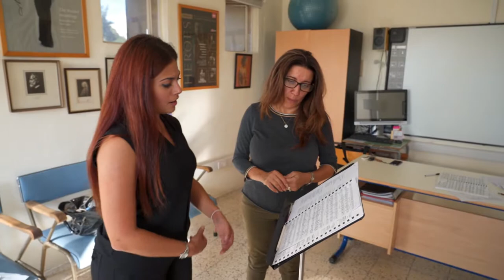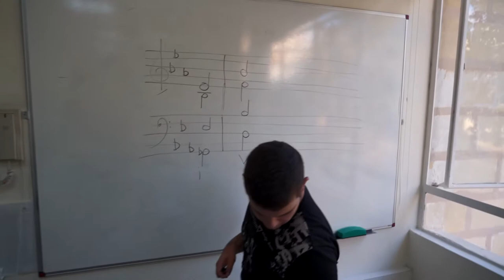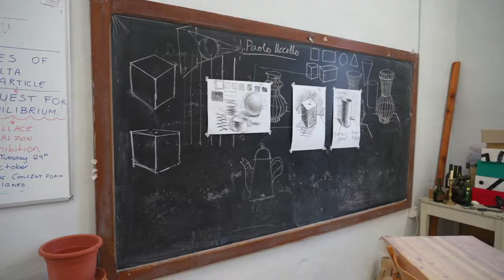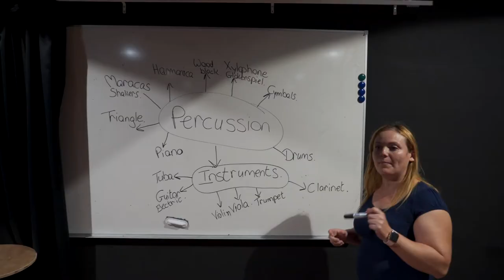Introduction to the Mikiel Anton Vassalli College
The Mikiel Anton Vassalli College is the national network of
specialised schools for Visual and Performing Arts Education in Malta and Gozo.

These specialised schools which form the network of schools within this newly set-up College, are the following:

- Malta School of Art
- Malta School of Drama and Dance
- Malta School of Music
- Visual and Performing Arts School | Gozo

Around 4,000 learners are currently registered in these schools.